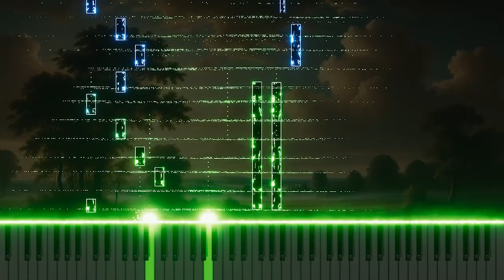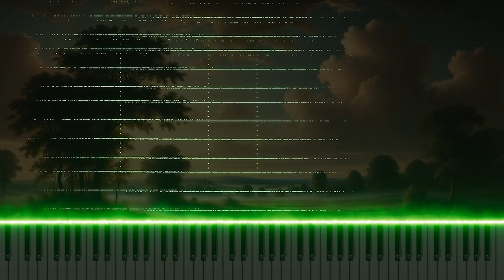Mozart's "Piano Sonata No.10 in C, K.330" 2. Andante cantabile Organ Arrangement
This organ arrangement of the 2nd movement 'Andante cantabile' from Mozart's "Piano Sonata No.10 in C, K.330" brings the lyrical, songlike melody of the original to life through the organ, conveying warmth and beauty in classical music. Experience Mozart's sonata in a new light with this organ version.